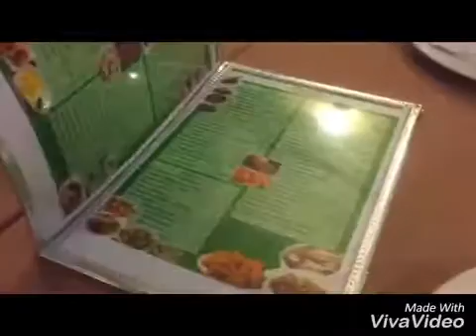LUNCH DATE WITH MY FAM @ CECILES